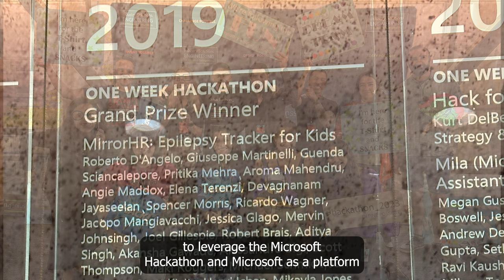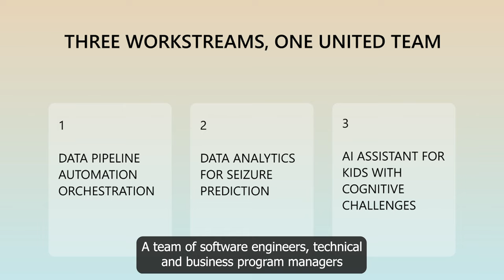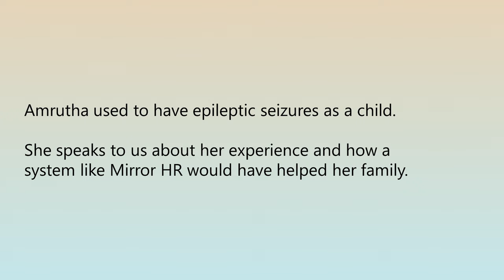FightTheStroke - Advocating for young stroke survivors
MirrorHR Platform - Microsoft Hackathon 2024